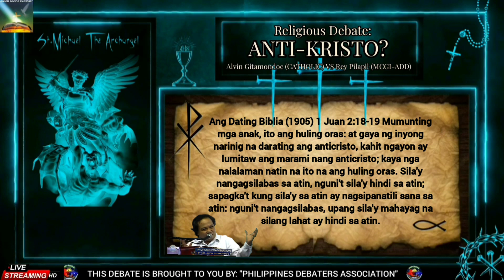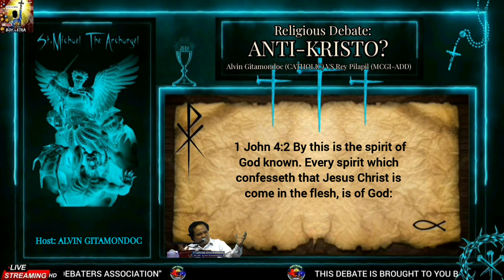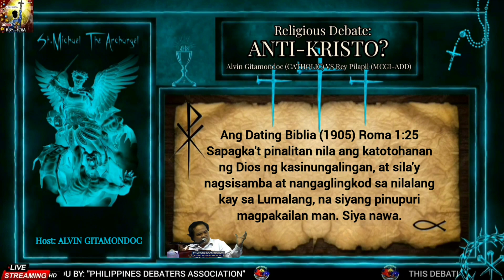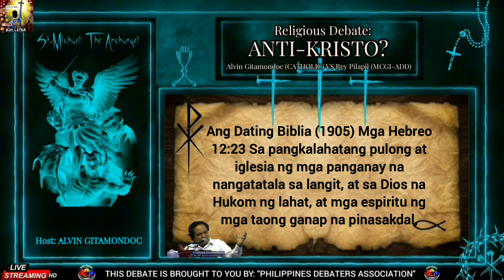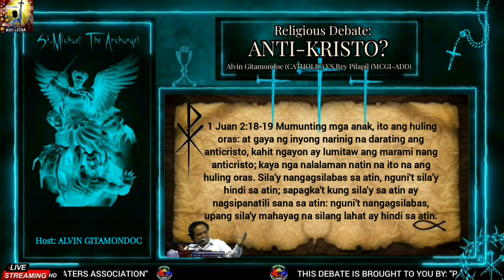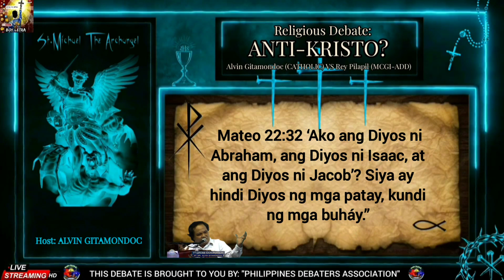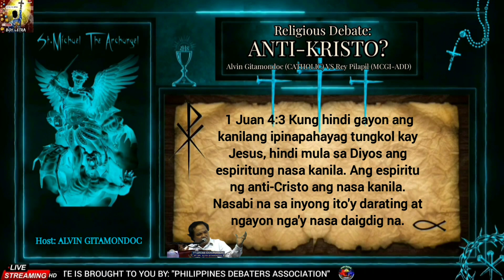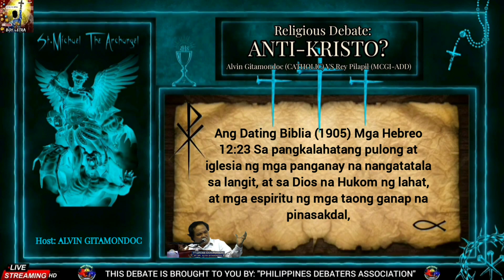RELIGIOUS DEBATE: "ANTI-KRISTO" | MCGI-ADD VS ROMAN CATHOLIC CHURCH | ALVIN GITAMONDOC CHIEF